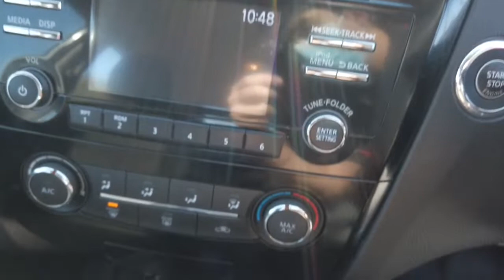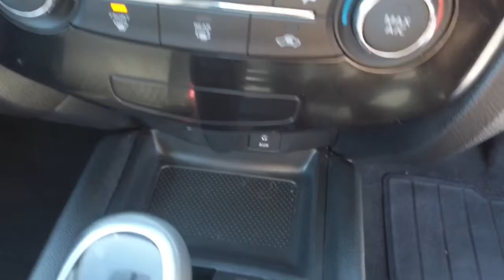2019 NISSAN X-TRAIL Ryde, Sydney, New South Wales, Top Ryde, Australia 283955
White New 2019 NISSAN X-TRAIL available in Ryde, New South Wales at North Shore Mitsubishi.

Huntermotive
603 Victoria Road